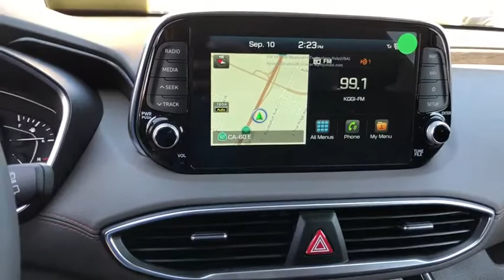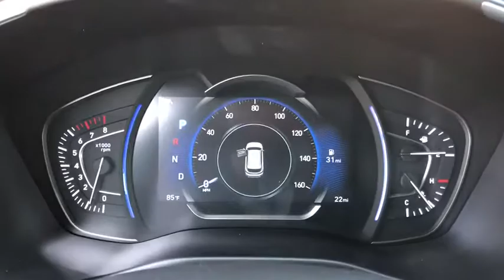2020 Hyundai Santa Fe Moreno Valley, Riverside, Beaumont, Banning, Perris CA 200042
Machine Gray New 2020 Hyundai Santa Fe available in Moreno Valley, California at Hyundai of Moreno Valley. Servicing the Riverside, Beaumont, Banning, Perris, CA area.
2020 Hyundai Santa Fe Limited 2.4 - Stock#: 200042 - VIN#: 5NMS53AD5LH142605

Machine Gray 2020 Hyundai Santa Fe Limited 2.4 FWD Automatic 2.4L 4-Cylinder Gray Leather.brbrIf you need help with any aspect of the buying process, please don't hesitate to ask us. 22/29 City/Highway MPGbrbrbrSee How We Make the Difference at Hyundai of Moreno Valley, Providing Hyundai Drivers from Moreno Valley, San Bernardino, Hemet, Redlands, and Riverside CA With a Quality Experience. Price includes: $1,750 - Retail Bonus Cash. Exp. 09/30/2019